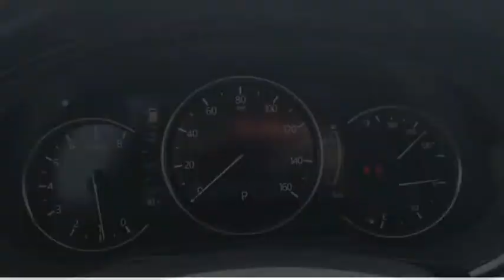2021 Mazda CX-9 LN12065